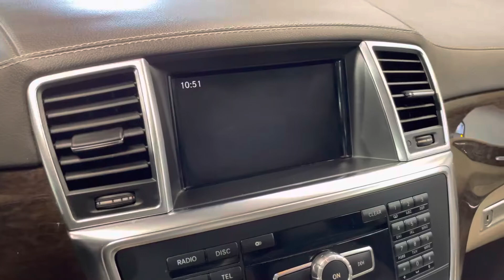2014 Mercedes Benz GL450 4MATIC AWD SUV 4.6L V8 Twin Turbo Fully Loaded